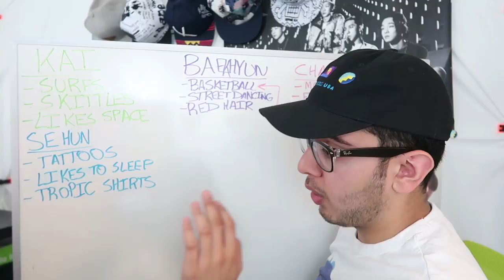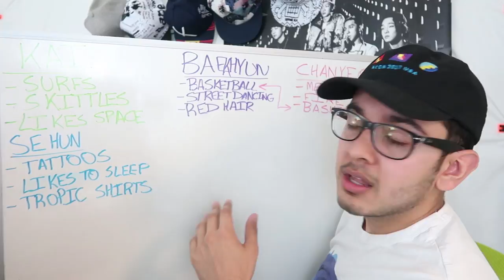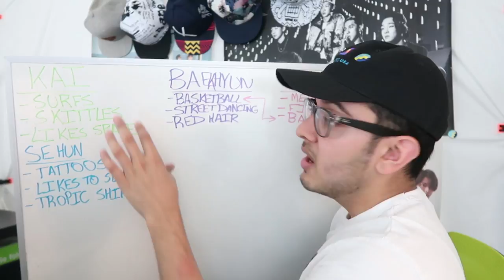EXO - THE WAR | SEHUN TEASER [REACTION + THEORIES]